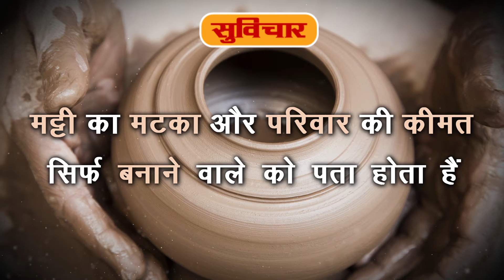INSPIRATIONAL QUOTES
Connect The Dots कल आज और कल के लिए देखते रहिए CTD News सीटीडी न्यूज चैनल राजनीति, मनोरंजन, बॉलीवुड, व्यापार और खेल में नवीनतम समाचारों को शामिल करता है। लाइव खबरों एवं ब्रेकिंग न्यूज के लिए देखते रहें सीटीडी न्यूज चैनल।